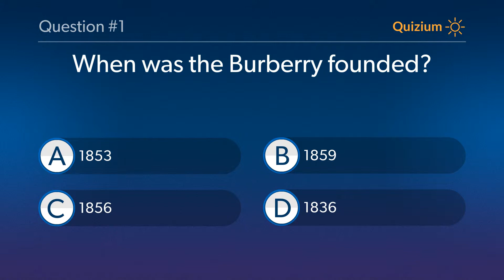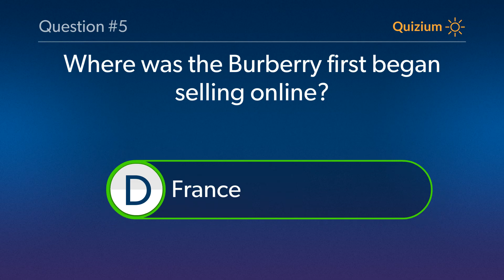Burberry Quiz When did Burberry introduce its brand the Gabardine?� and more questions